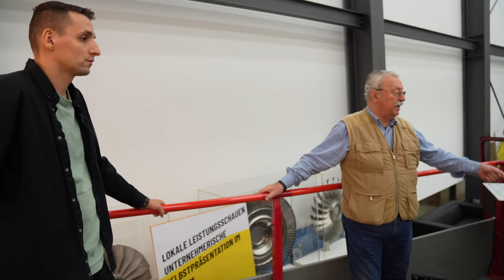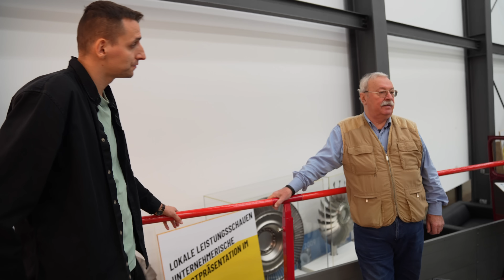Der erste IFA W50 und Geschichten vom Kundendienst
In diesem Interview sprechen wir mit Mike Primus über den ersten W50 und seine Besonderheiten. Unter anderem wird darauf eingegangen welche Änderungen am Fahrzeug im Laufe der Produktion vorgenommen wurden und welche Teile bis Ende der Produktion bestand hatten. Sein Berufsleben im IFA Kundendienst sowie der Mythos des Common-Rail-Verfahrens sind Teil der Unterhaltung.

Mit freundlicher Unterstützung des Vereins Freunde der Industriegeschichte Ludwigsfelde e.V..
Bildrechte des Titelbildes liegen bei 79Oktan.

00:00 IFA Kundendienst
04:04 Der W50 Husarenritt
08:14 IFA Kundendienst International
11:07 Aufbau der IFA Schulungszentren
12:00 Schulungseinsatz in Guyana (Südamerika)
14:12 Der erste IFA W50 aus Ludwigsfelde
15:30 Die Frostschutzklappe
16:38 Die Frontscheibe
17:23 Variante und Abschleppkupplung
18:00 Stoßstange
18:27 Schulungsinhalte
21:42 Der erste W50 im Einsatz
22:20 Bereifung des ersten W50
22:53 Einstiegsbügel des ersten W50
23:38 Speiegel des W50
25:08 Weiterentwicklung des W50 aus der Praxis
28:00 Preissituation des IFA W50
28:53 Reserverad des W50
29:36 W50 Achsen
30:14 Wechselgetriebe des W50
30:55 Motor des W50
31:24 Common-Rail-Verfahren
32:44 Entwicklung des 6-Zylinder Motors
33:46 Detail  im Fahrerhaus